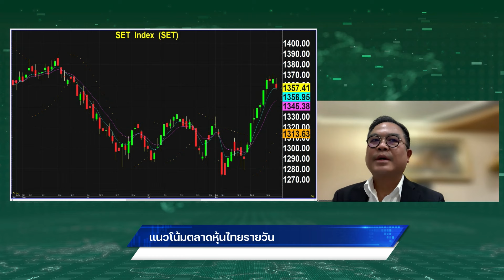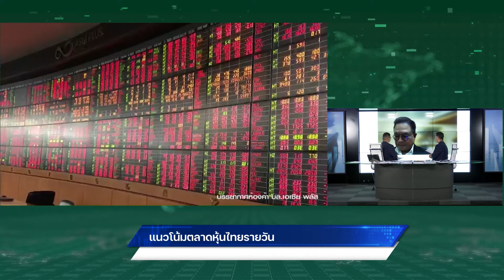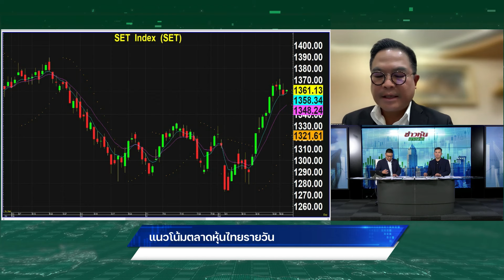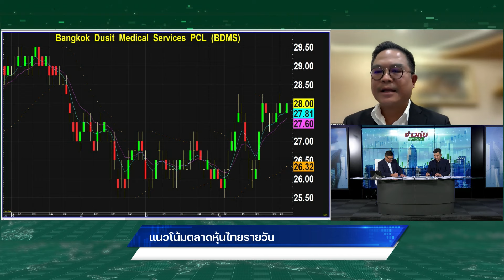"กัณฑรา"ลุ้น SET ฝ่าแนวต้านสำคัญ 1,380 แนะลงทุน BDMS ผลประกอบการโตเด่น